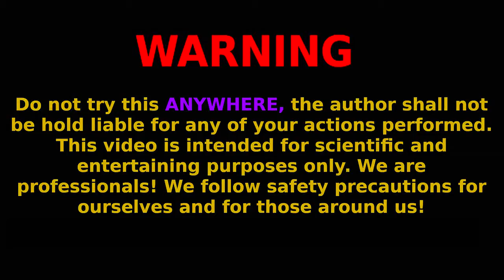THE MOST POWERFUL FIRECRACKER VS WATERMELON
Hello dears!) In this episode we blow up a watermelon with the most powerful fireworks and cool rockets
Attention! The actions in this video are performed by a professional! In no case do not repeat what you saw! Could be dangerous!
Any action in this video is not a call to repeat! Please be responsible always!